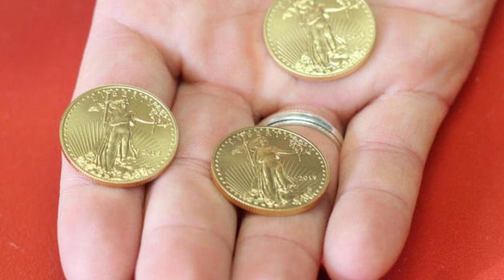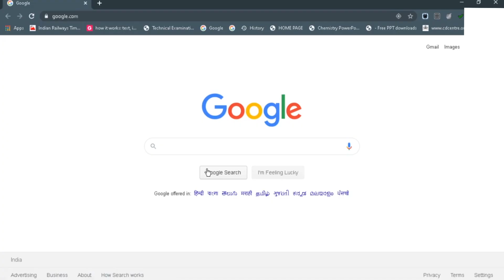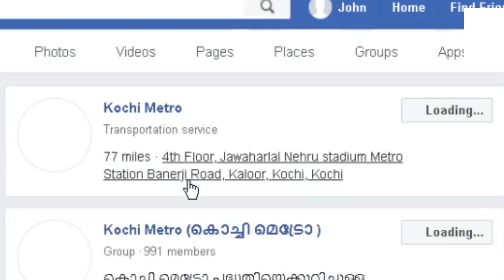MORRIS COIN | CEO നിഷാദ് പറയുന്നത് വ്യാജം | FAKE | ATM SCAM | MORRIS PAY |EVIDENCE IS HERE|Malayalam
ATM

MORRIS COIN | CEO നിഷാദ് പറയുന്നത് വ്യാജം | FAKE | ATM SCAM | MORRIS PAY | EVIDENCE IS HERE |

Morris coin malayalam
Morris pay malayalam
Morris Atm
Is morris coin fake?
Study mojo
LR Trading
Longrich technologies
Morris pay ATM
crypto currency

Morris Coin review India

Morris coin isn't a real cryptocurrency and upon reviewing their website and service till now, it is verified that there is nothing that confirms the legality and genuineness of the Morris coin in India and isn't a great investment option..

About Morris Coin, it's a new cryptocurrency which yet to be listed and the team behind the coin claimed that Morris coin will be listed in 2021. So if you are going to invest , that means you are investing in a coin that yet to exist. And till now the coin don't have any value. You can't exchange it with any other coin . You can't convert into other physical money ( US Dollars or Indian rupees ). In technical terms the current invest is called Initial Coin offering , ICO. Something like IPO (Initial Public Offering) but not similar. Read about ICO here. What Is an ICO

ICO is a very risky and potential scam investment plan. Because basically anyone can create a coin with few computer code. Chances of getting listed is very less. Even if it got listed it's very little chance to pickup the price. Then only you can make profit out of your investment. That's why I said it's very risky to invest in ICO. And about scam, a simple google search will tell you a number of cryptocurrency scams and how they cheated the investors.